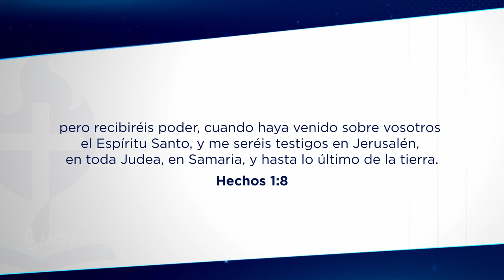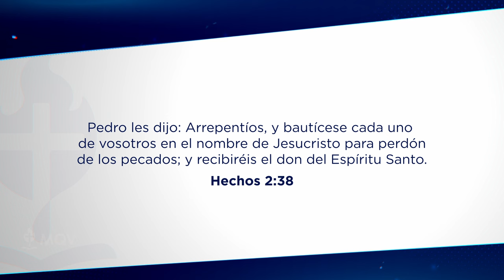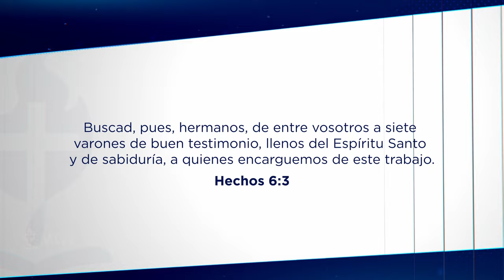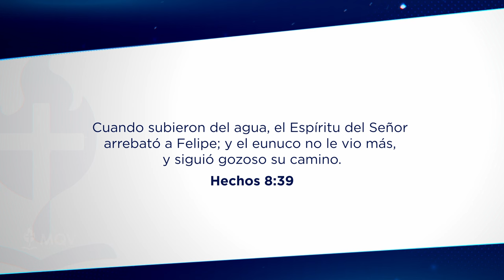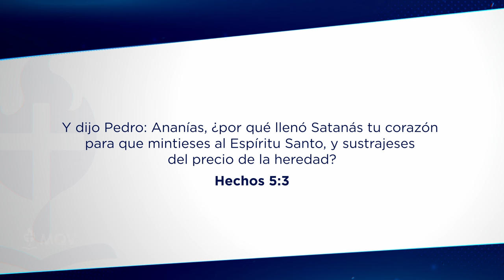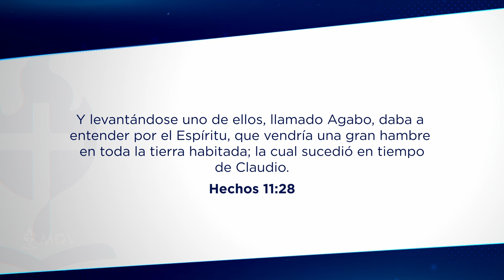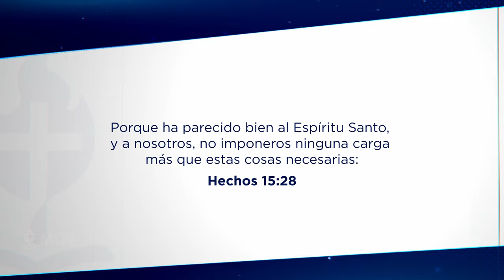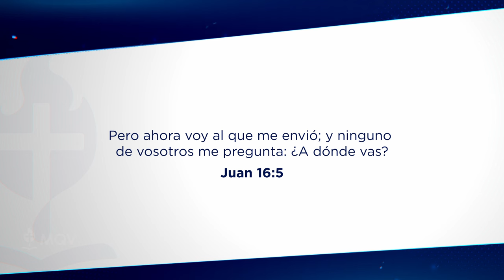TV474 | Una vida de gozo - Prédica del Pr. Emilio Agüero Esgaib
Prédica del 27-10-24 emitida por el canal TRECE el 01-12-24 | 🌟 Una vida con gozo verdadero | Prédica del Pr. Emilio Agüero Esgaib

¿De dónde proviene el gozo genuino? 🕊️ En esta poderosa prédica, el Pr. Emilio Agüero Esgaib nos recuerda que el verdadero gozo no depende de lo que poseemos, sino de quién habita en nuestro corazón: el Espíritu Santo.

Si estás atravesando momentos de amargura o desánimo, este mensaje es para vos. El Espíritu Santo transforma nuestro día a día con un gozo eterno, renovando nuestras fuerzas y guiándonos en el propósito de Dios. 🙌🔥

📖 "Pero el fruto del Espíritu es amor, gozo, paz, paciencia, benignidad, bondad, fe, mansedumbre, templanza." (Gálatas 5:22)

🎥 No te pierdas esta enseñanza que cambiará tu perspectiva y llenará tu vida de esperanza.